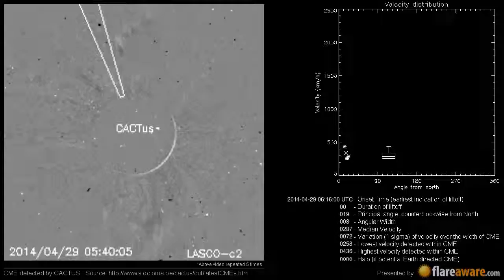A Non Earth directed CME at 2014-04-29 06:16:00 UTC